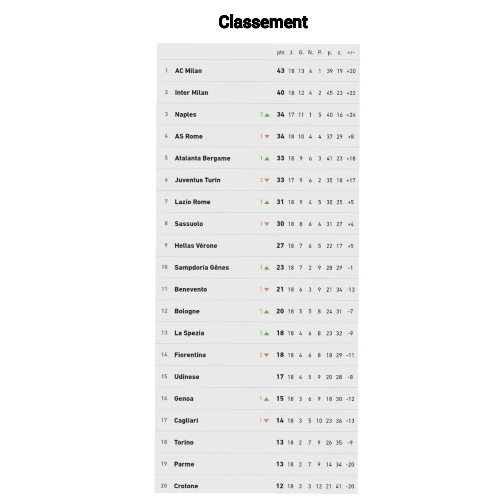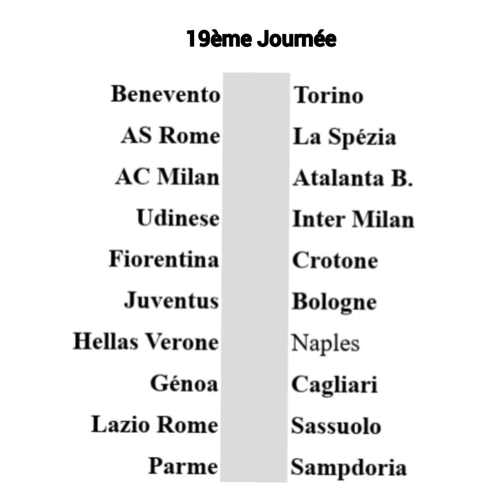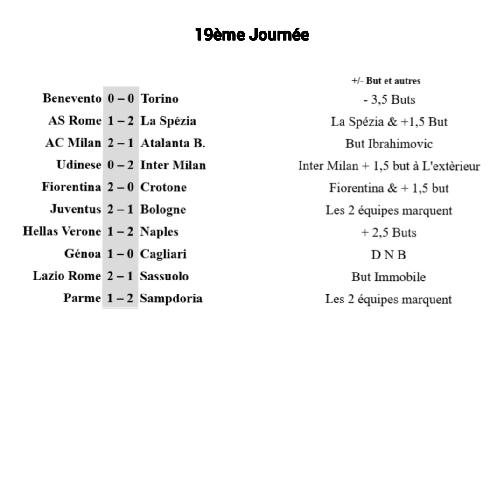Pronostics Foot Série A 19ème Journée... MilanAC-AtalantaB./Udinese-InterM./Juventus-Bologne...